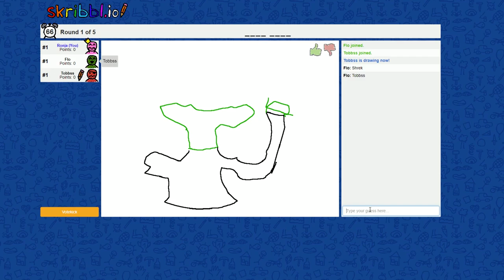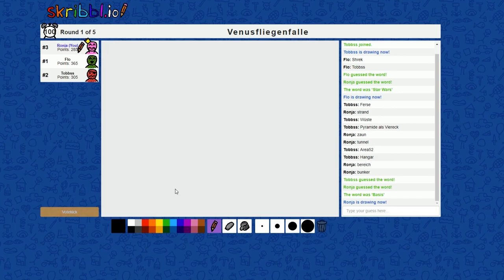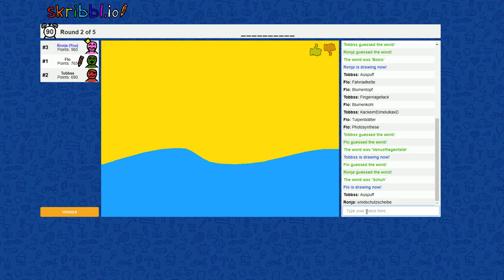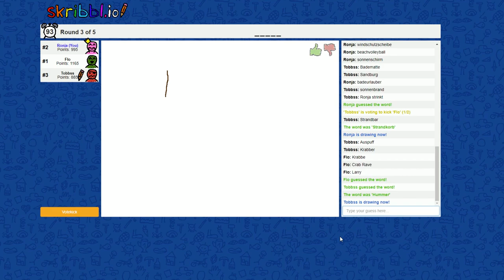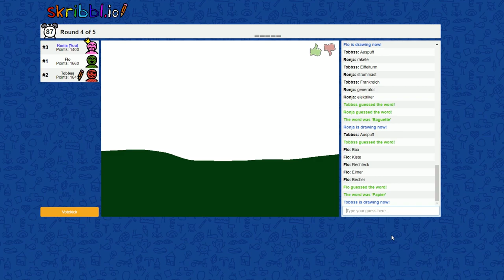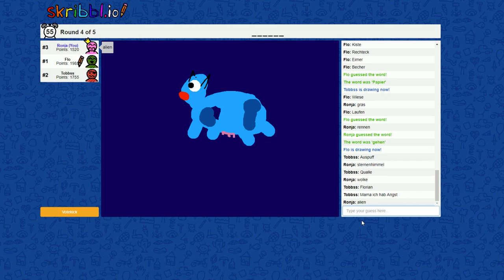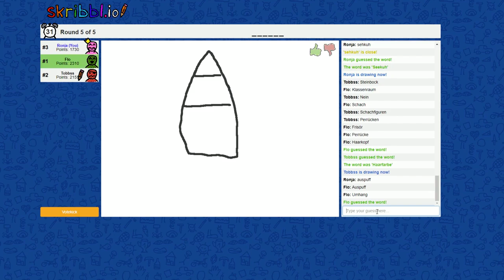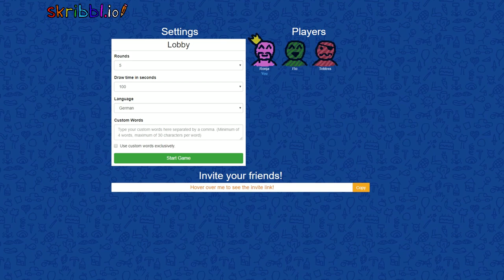FLO, TOBBSS und ICH fahren nach FRANKREICH?! - [Skribbl]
🔥 Social Medias 🔥

64241 Darmstadt

🔊 HINTERGRUND MUSIK 🔊